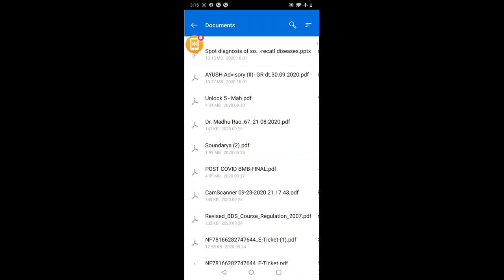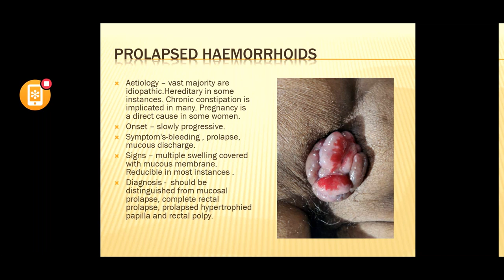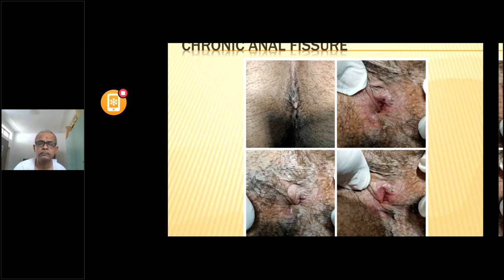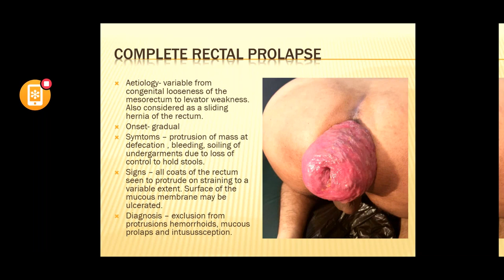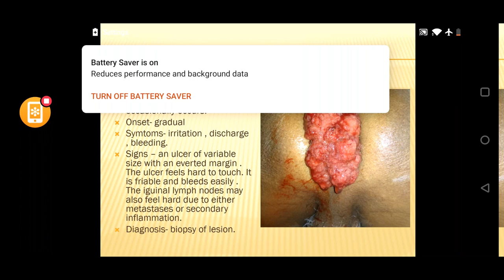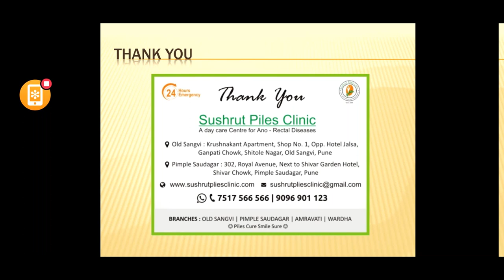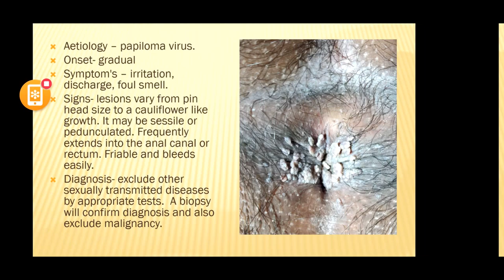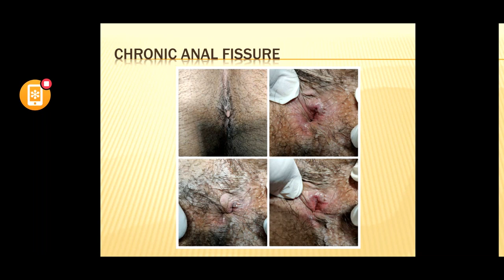Ayurveda | Spot Diagnosis Of Anorectal Disorders | eAyurshala | Free Lecture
It is an educational video. This video contains medical knowledge to diagnose and treat medical conditions related to anal region and rectum.

© eAyurshala Web Learning Ayurved Academy